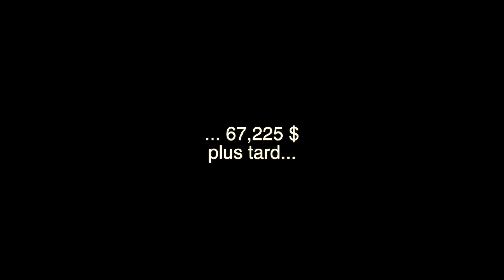Encan trait union AB